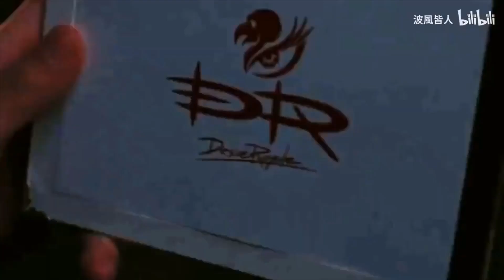Kamen Rider Geats MAD - APPLE [WORLD] GO-AROUND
Song name: APPLE [WORLD] GO-AROUND
Artist: Dog in the PWO
KR Series: Kamen Rider Geats

I do not possess this music video. All rights, including this music video and content, belong to the owner. Also, credit to ふわふわ MAD on Youtube, who has attributed to the owner of MAD video, 波風皆人.

Credit reference below:

(The actual owner of MAD video) ↓
"𝙍𝙚𝙫𝙤𝙡𝙚 𝙤𝙣—现在局势开始逆转." Bilibili, uploaded by 波風皆人, 4 June 2023,